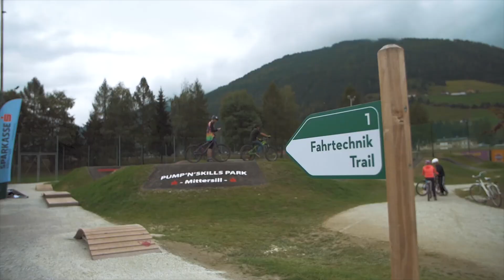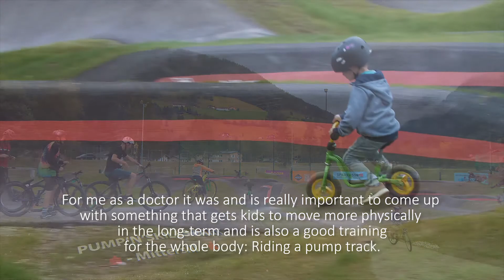Asphalt Pumtrack Mittersill | Interviews | Schneestern | Pump Track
Mittersill is all about „Rock n 'Roll“? Not quite, but „Pump n 'Skills“. The new sporting highlight of the city of Mittersill in the province of Salzburg is a brand-new multi-sport facility or better: The Pump n 'Skills Area Mittersill!
Consisting of an Asphalt Pumptrack (total length 120 meters), a Jump line (75 meters), a Kids Track (60 meters) and a Skills Track (190 meters), the area offers the perfect mix for those who love to ride mountain bikes, BMX, wheels, skateboards and scooters.
Initiated by Bike Austria, the city of Mittersill has created a unique sports complex on a total area of 2,500 m2. Regardless of ability and age everyone can “pump” here. And how well the Pump n’ Skills Area is accepted is proven by nearly 120,000 driven laps alone in the first month.

Bei Mittersill dreht sich alles um "Rock 'n' Roll"? Nicht ganz, aber "Pump n 'Skills". Das neue sportliche Highlight der Stadt Mittersill im Salzburger Land ist eine nagelneue Multisportanlage oder besser gesagt: Die Pump n 'Skills Area Mittersill!
Bestehend aus einem Asphaltpumptrack (Gesamtlänge 120 Meter), einer Jump-Line (75 Meter), einer Kids-Track (60 Meter) und einer Skills-Track (190 Meter) bietet das Areal den perfekten Mix für alle, die gerne Mountainbike, BMX, Räder, Skateboards und Roller fahren.
Initiiert von Bike Austria hat die Stadt Mittersill auf einer Gesamtfläche von 2.500 m2 einen einzigartigen Sportkomplex geschaffen. Unabhängig von Können und Alter kann hier jeder "pumpen". Und wie gut die Pump n' Skills Area angenommen wird, beweisen allein fast 120.000 gefahrene Runden im ersten Monat.

Action sport is in our DNA. But what does this mean and what is action sport? For us, it’s sport that gives you a thrill and makes your pulse race. Action sport is individual, meaning that everyone can experience and apply it in their own way – whether young or old, professional or beginner.
We’ve done this by transferring knowledge gained since 1999 in conventional engineering disciplines to this unconventional environment. In a freestyling world, we’ve put quality and safety first and have allowed no margin for error. Action sport is both constant and a setter of new trends. What was formerly a marginal sport and the subject of ridicule is, today, an official Olympic discipline. Action sport is more than just a stunt. It is a physical and mental orientation to a sporting experience. We have made it our mission to bring this feeling to life, to develop action sports not only at the top, but also for everyone.
We established our position early on and we know our area of responsibility well. Our goal is to continue to anchor action sport in society, both with our customers and with other organizations. For this, we develop and build equipment and products tailored to the fields of bike, wake, skate and snow. This Is what we do best: „action sports engineered“

Our vision: A better society and sports world through the positive influence of action sports.